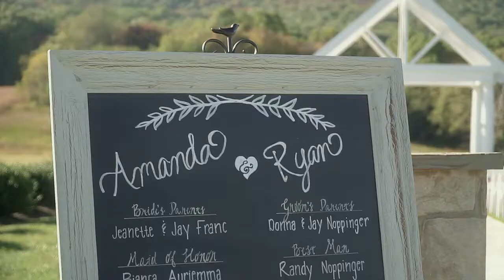Amanda and Ryan - Springfield Manor Winery and Distillery - Thurmont, MD Wedding Video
Amanda and Ryan s wedding video. They were married at Springfield Manor Winery and Distillery in Thurmont, Maryland.